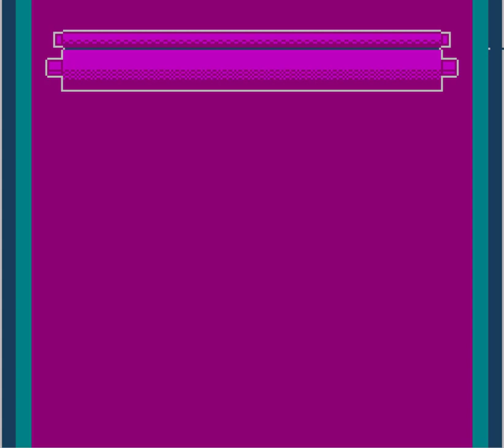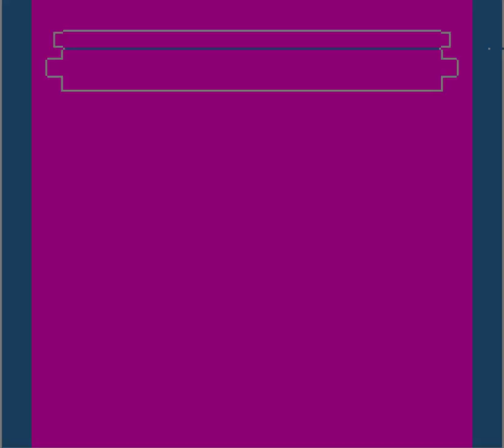Super Bros 10 Kung Fu Mari - Longplay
Original Game: Jackie Chan's Action Kung Fu
Hack: Super Bros 10 Kung Fu Mari
Platform: NES

Credits:
Super Mario by Nintendo
The original game by Hudson
Hacked by Unknown